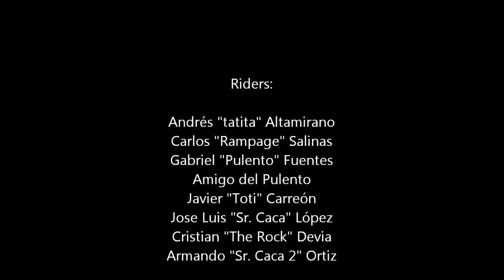Subiendo Retiro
Un pequeño video subiendo por Retiro en Quilpué, rumbo a los senderos más geniales de la V Región para hacer MTB!